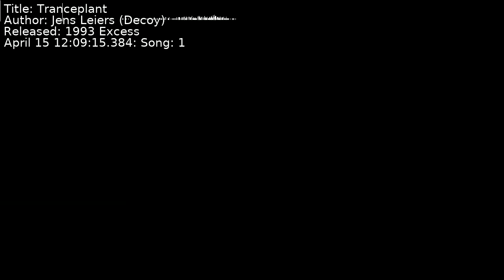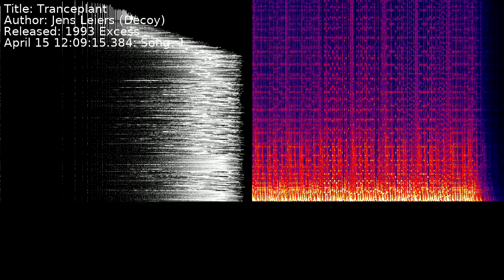Jens Leiers (Decoy) - Tranceplant | Song 1 [C64] [SID]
Title: Tranceplant
Author: Jens Leiers (Decoy)
Released: 1993 Excess